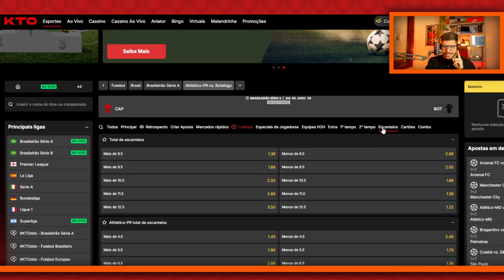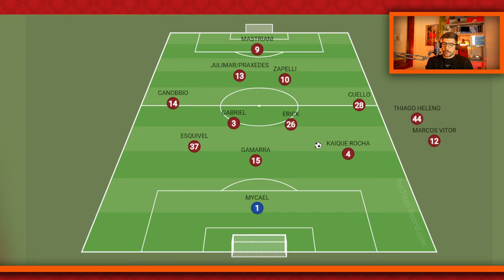PRÉ-JOGO | ATHLETICO X BOTAFOGO: QUEM ENTRA NO LUGAR DE PABLO E THIAGO HELENO? | EM BUSCA DO MILAGRE